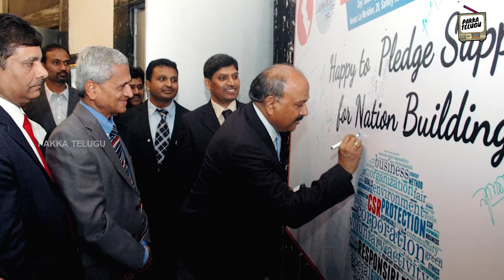Grandhi Mallikarjuna Rao Biography || PAKKA TELUGU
Watch Grandhi Mallikarjunara Rao (GMR) Success story in Telugu